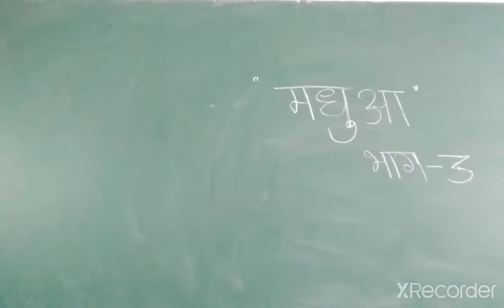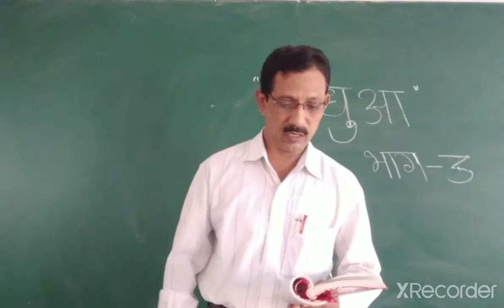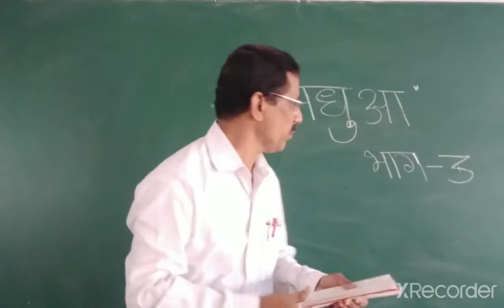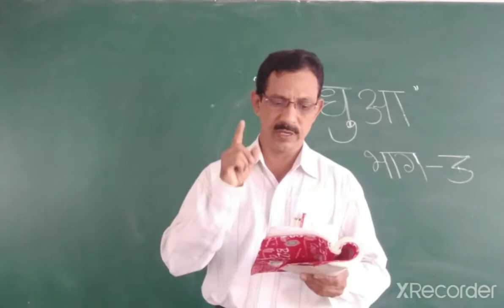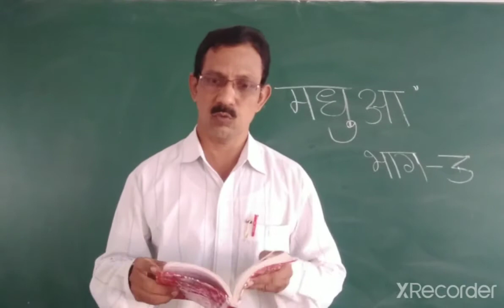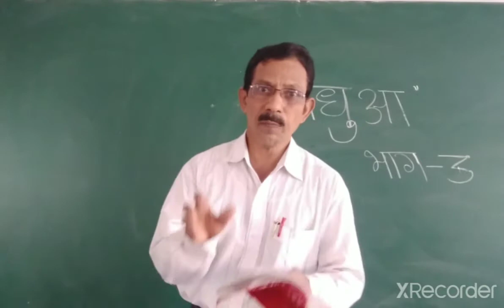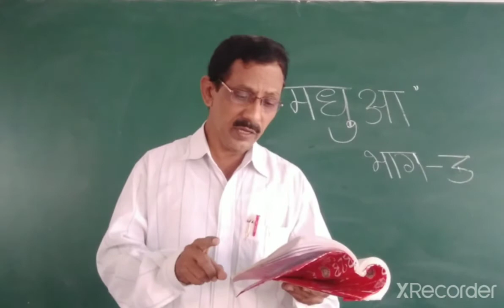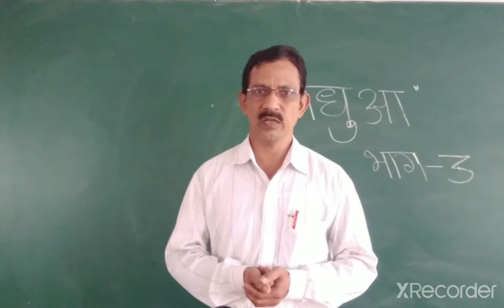MADHUVA|| PART- 3 || HINDI || 1ST PUC|| BY. PROF. I A SHAIKH